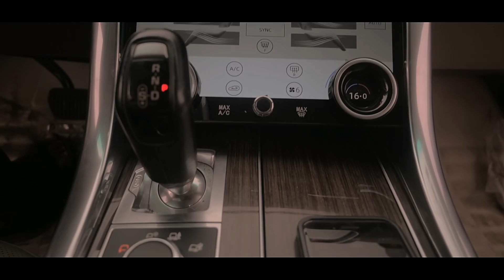Skidi Boy ft Valdo - Baba Official Video (Director Merlin Caren)